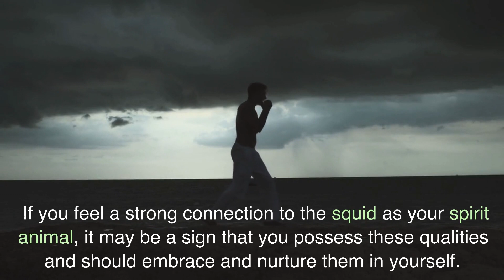Spirit Animal - Squid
People with a squid spirit animal are often highly analytical and logical, but also able to be creative and open-minded.